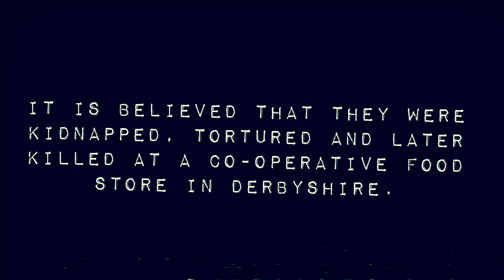WE ARE STUCK IN A STORE CUPBOARD (Jozzy&Jax Halloween Special)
Happy Halloween from Jozzy&Jax